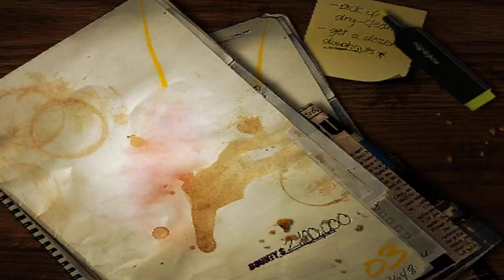[s01ep42] NFSMW'05 - Кина не будет (последний эпизод)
Менты, гоночки, запасное ведришко на случай фейла.

Кина больше не будет, потому что сохранения я благополучно просохатил.